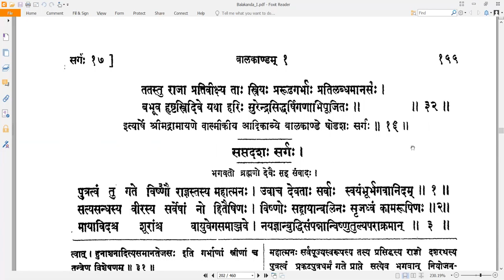16 Valmiki RamayaNam - वाल्मीकि रामायणम् - Balakandam बालकाण्डम् Sarga 16 सर्गः १६